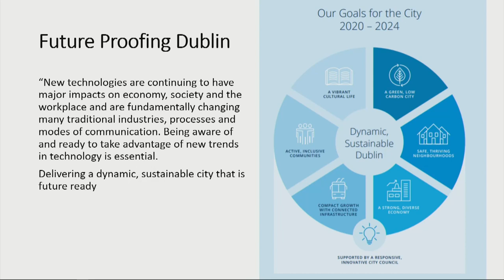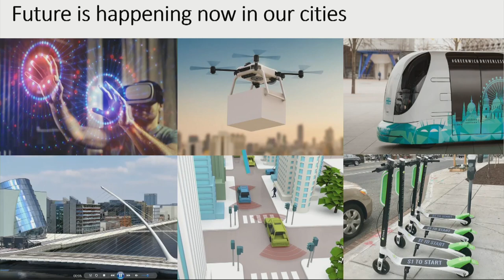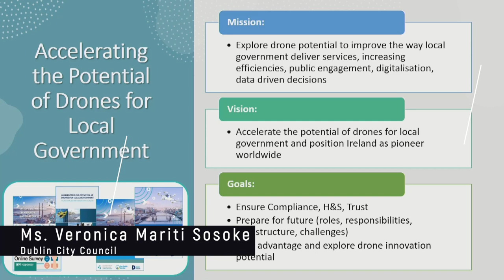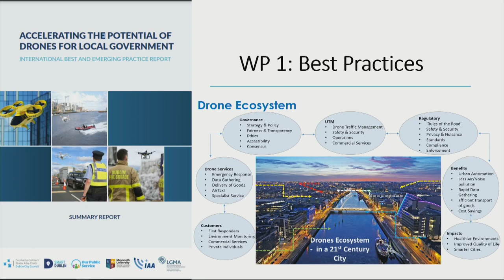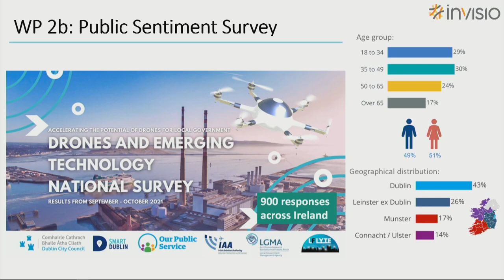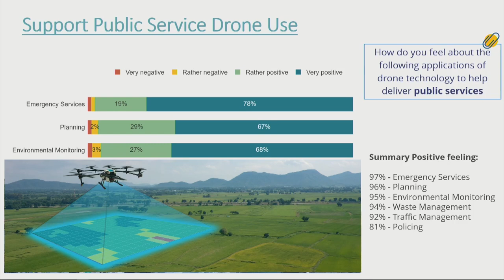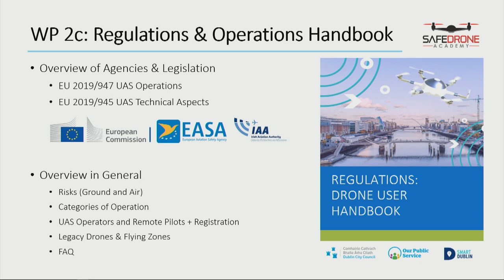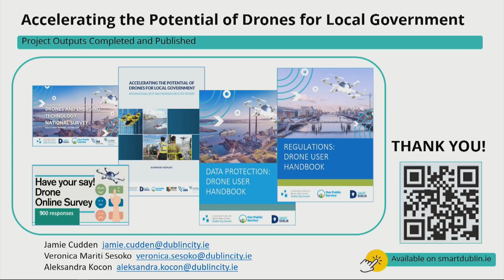Accelerating the use of drones for Local Government, Dublin City Council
Presented by Ms. Veronica Mariti Sosoke, Assistant Engineer and
Mr. Jamie Cudden, Smart City Program Manager